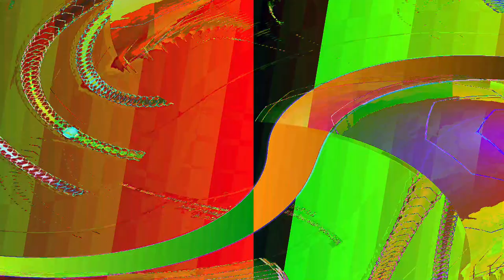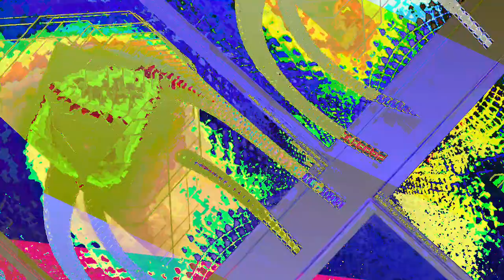[EPILEPSY WARNING] Movie 23 06 14 18h10m52s *Photosensitivity Warning*